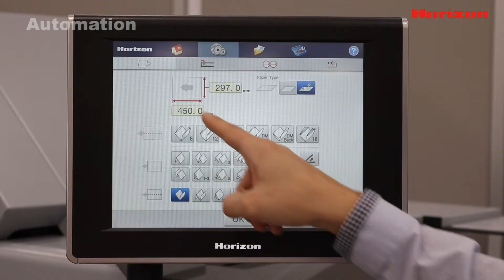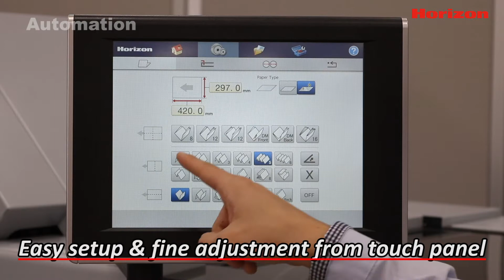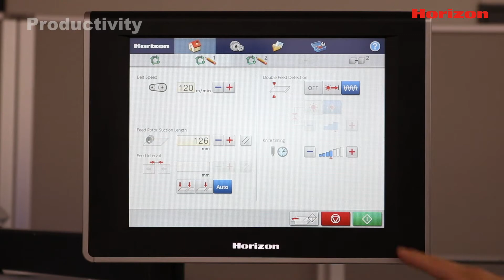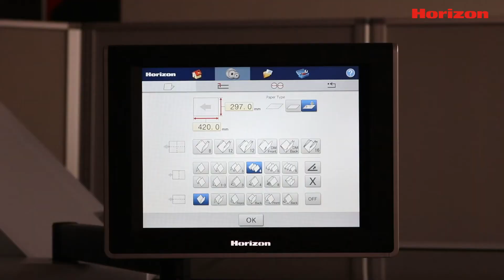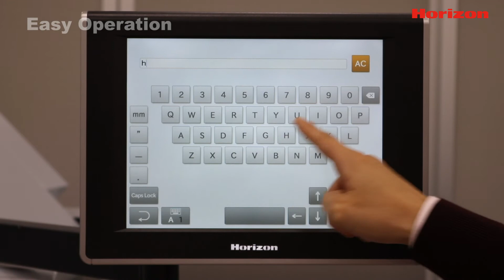Standard Horizon AFV-566FKT Folder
The new, automated AFV-566FKT Folder from Standard Horizon is the latest addition to Horizon’s popular line of folders. This 6-buckle folder with integrated knife/buckle cross-folding contains 44 fully-automated settings for improved efficiency, more operator-friendly production, and reduced waste and make-ready.